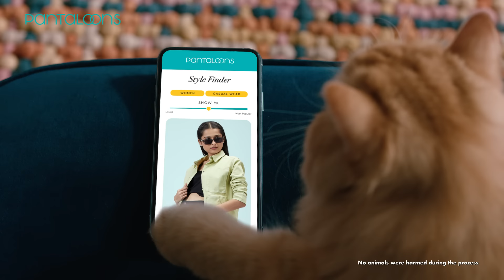Get your purr-fect look now!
Make the cat proud with all your fashion choices. 😼​

And the simplest way to do that is by downloading the Pantaloons app which is live NOW! 📱​

Make full use of the fabulous features we have to offer and get hands-on with the most purr-fect looks out there. 😺​

Wait no more! ​